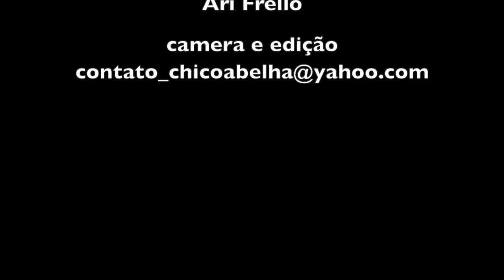CARMEM SILVA - SÃO FRANCISCO XAVIER SP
Antigamente as coisas eram mais fáceis, não se dava importância pra essa coisa de estudo, tinha trabalho pra quem não tinha e pra quem não tinha estudado.